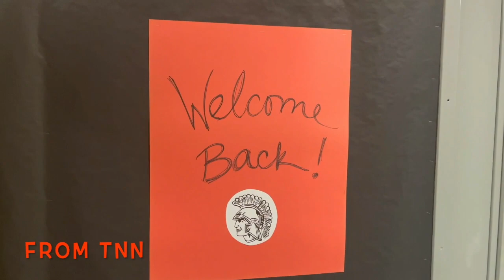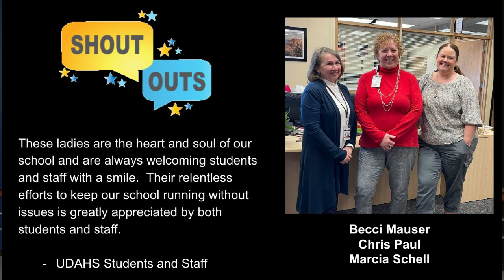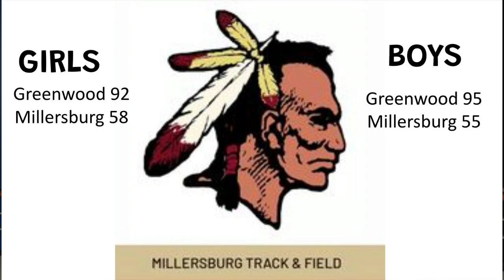Trojan News Network - April 26, 2023